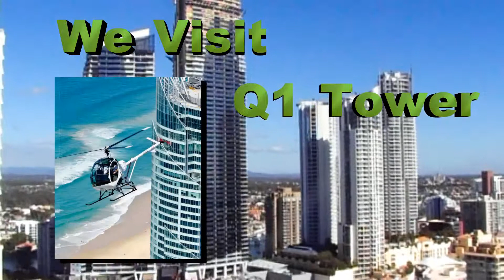Gold Coast - Surfers Paradise [2006]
The beginning of our Gold Coast Trip, starts with the Hotel. Mark, Shane and John look forward top an exiting few days in Paradise.